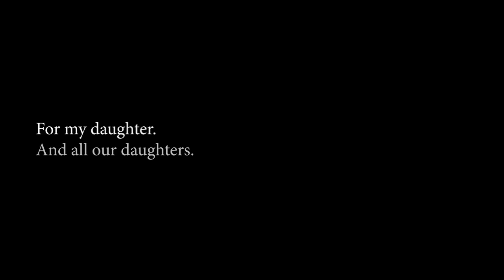Truth to Power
This was conceived, shot and edited over the past 72 hours. It was filmed at the Los Angeles Women's March on January 20, 2018. My goal is to get this to Oprah herself, a token of collective gratitude for the voice she gave us when she spoke at the Golden Globes. Please share.

Speech: Oprah Winfrey, 2018 Golden Globes.
Song: Sinous by TituS.